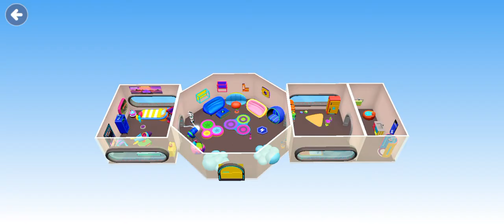fiz um esconde esconde com meu primo